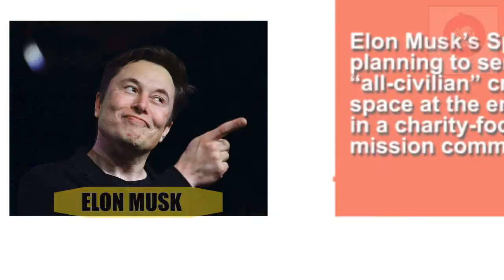SpaceX tries another high-altitude flight BUT CRASHES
Elon Musk's rocket company, SpaceX tries another high-altitude test flight, this time for its SN9 rocket.